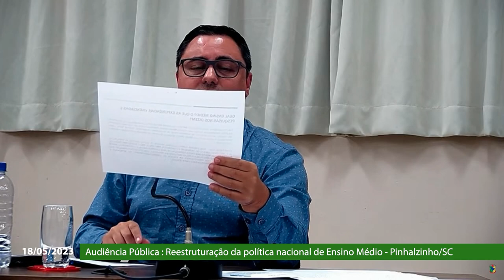Audiência Pública - Novo Ensino Médio - Pinhalzinho - 18/05/23